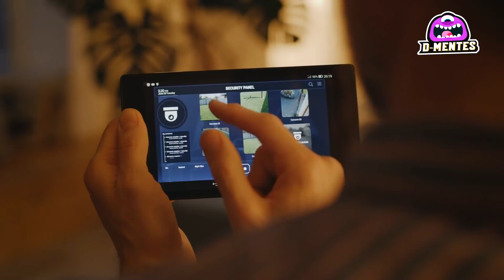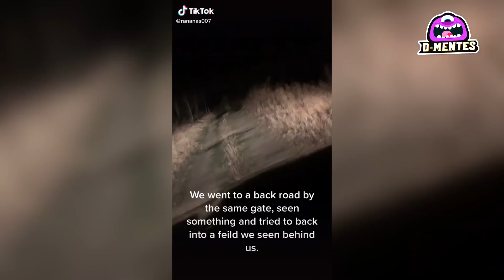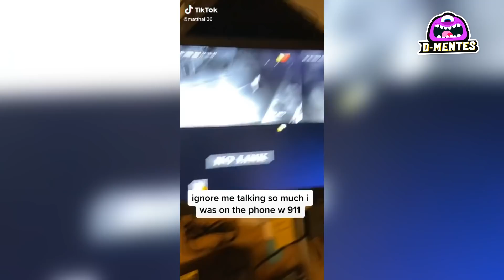Top 6 Videos Terroríficos Grabados Por Casualidad